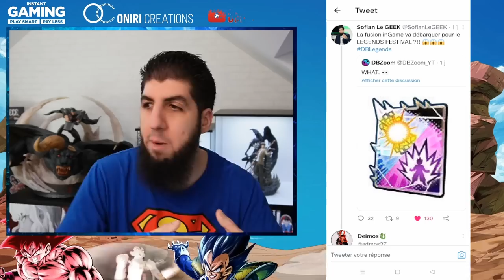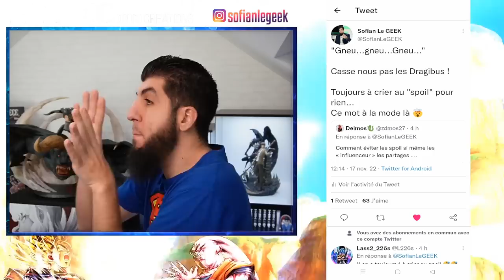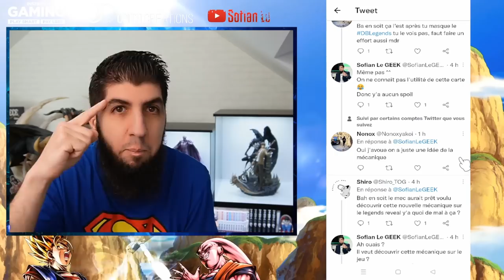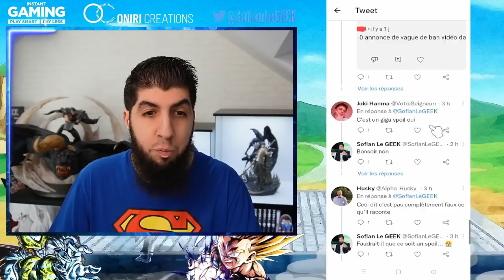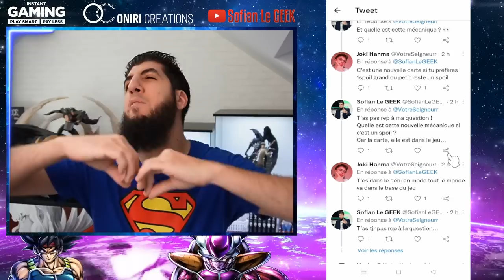FAUT ARRÊTER DE CHIALER !!! DB LEGENDS